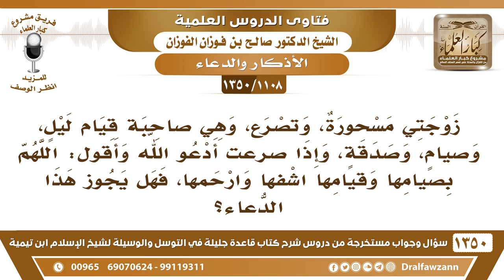[1108 /1350] زوجتي مسحورة، وتصرع، وهي صاحبة عبادة، فهل أدعو الله وأقول: اللهم بصيامها وقيامها اشفها؟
-[1108 /1350] السؤال:  زوجتي مسحورة، وتصرع، وهي صاحبة قيام ليلٍ، وصيامٍ، وصدقةٍ، وإذا صرعت أدعو الله وأقول: اللهم بصيامها وقيامها اشفها وارحمها، فهل يجوز هذا الدعاء؟
الجواب: لا تتوسل إلى الله بعمل غيرك، فهذا غير مشروع؛ لأنك تتوسل إلى الله بعملها هي، ما هو بعملك أنت، اللهم بصيامي وقيامي استجب دعائي فيها، يمكن هذا.
للاشتراك في قناة الشيخ صالح الفوزان
أسئلة وأجوبة من شرح قاعدة جليلة ( 1350 ) مقطع

للاستفسار والإقتراحات والدعم
رئيس الفريق
لمشروع كبار العلماء